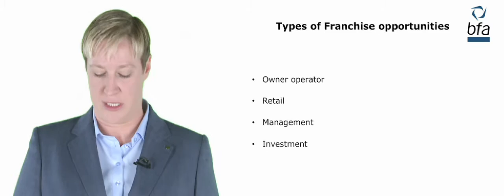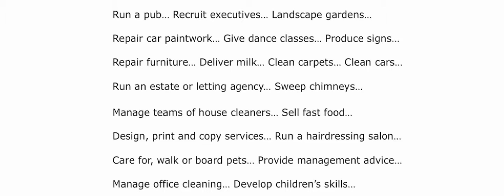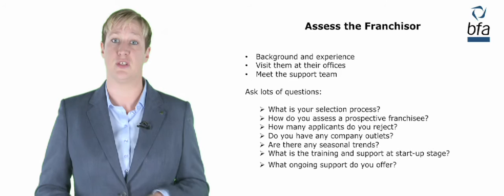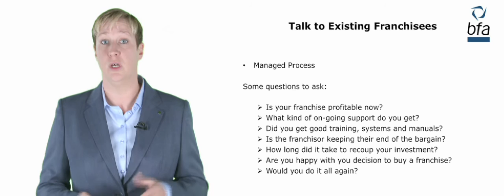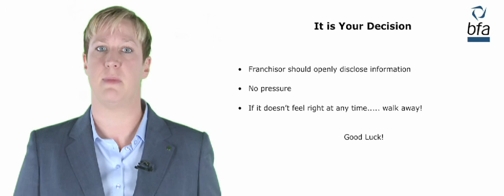bfa module 2